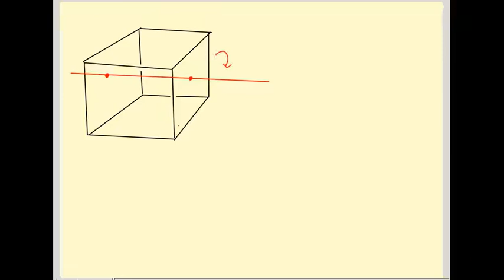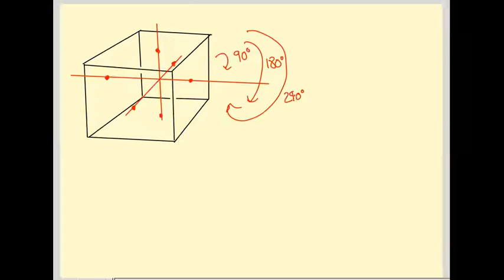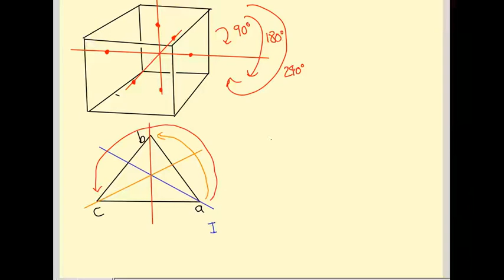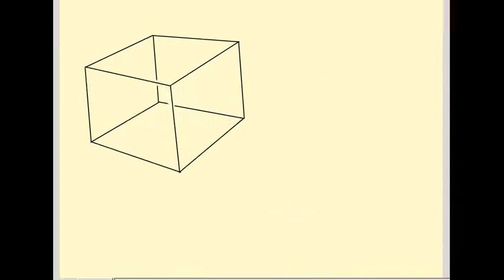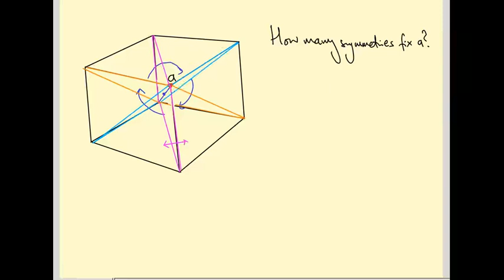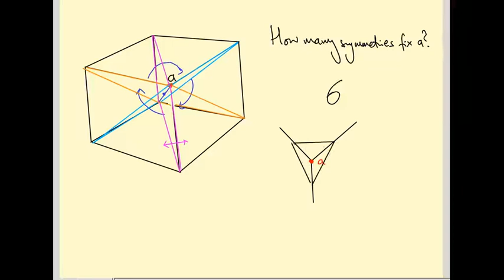Counting symmetries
This is a video lecture for a session of the Headstart summer school. We discuss a strategy for counting symmetries of shapes in a systematic way. If you want to know more about this technique, the main idea (grouping symmetries into classes of equal size according to where they send a vertex) is called the orbit-stabiliser theorem.